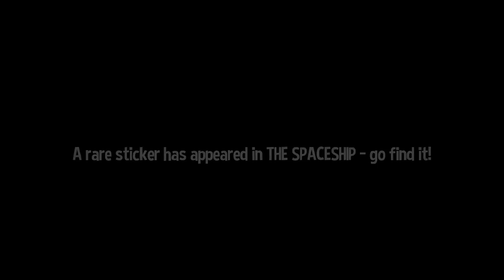A Hat in Time - 16 - dakaannum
mann
as I was playing, I parsed those golden wisps to just be some sort of flourish, only in post did I realise they where intended to guide me
man, had I realised that this would have been a very different video. BUT, I mean, technically this got me to get a ton of extra side-loot so I can't complain

mental note that I didn't open the green vault and should do that probably.